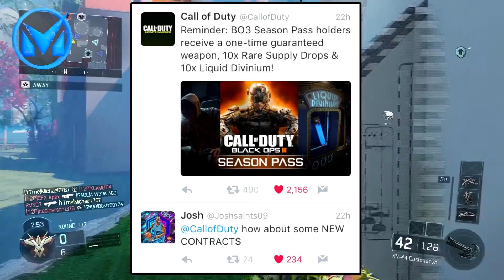NEW CONTRACTS COMING SOON TO BO3! - BLACK OPS 3 DAILY AND WEEKLY CONTRACTS! - (BO3 CONTRACTS)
I hope you guys all enjoyed the video! It would make my day! Thanks!

My Setup:
Headset: Turtle Beach XO Four Stealth
Microphone: Blue Snowball
Console: Xbox One/Xbox 360
Computer: Acer Aspire TC-705

I am someone who loves Call of Duty, and loves the idea of making videos about it!

I hope you guys have a great day! See you in my next video!

If you see this, comment "CONTRACTS" down below!